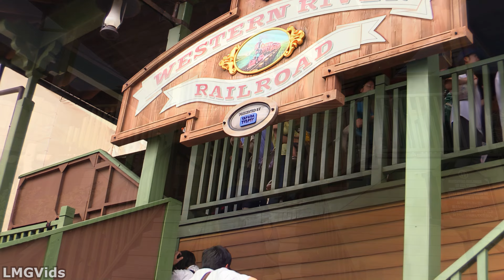[EN SUB] Western River Railroad\ウエスタンリバー鉄道\Tokyo Disneyland\東京ディズニーランド [4K 60FPS]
[NEW 2023] Western River Railroad\ウエスタンリバー鉄道\Tokyo Disneyland\東京ディズニーランド [4K 60FPS] Western River Railroad takes guests on a nice journey around the Adventureland Area of Tokyo Disneyland, traversing through thick forests, around the Beautiful Rivers of America, and even through the Primeval World! ウェスタン・リバー鉄道はとても美しい鉄道の旅だ。アメリカの川を巡り、原始の世界へ！東京ディズニーランドで誰もが乗るべき乗り物です。

This POV of the Western River Railroad at Tokyo Disneyland was filmed in Early September of 2023

Timestamps:
N/A